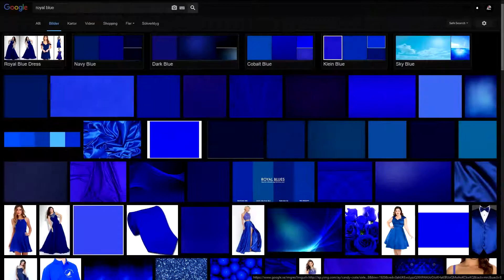JPR: Another Metroid 2 Remake - Part 8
We take on the royal blue area?